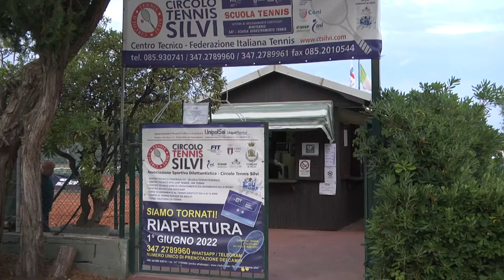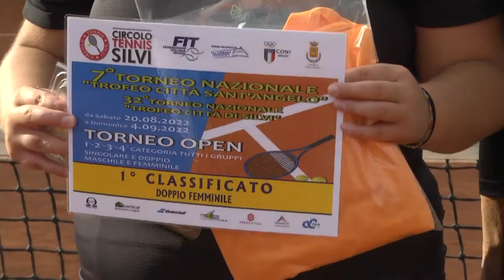Tennis. Concluso il 32° Open Città di Silvi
Si è chiuso lo scorso fine settimana il 32° Torneo Nazionale Open Città di Silvi di tennis. Soddisfatti organizzatori e istituzioni sia per il livello espresso dagli atleti partecipanti, sia perché torna agli antichi fasti la struttura gestita dall’Asd Circolo Tennis Silvi